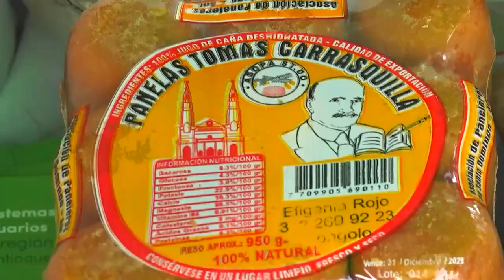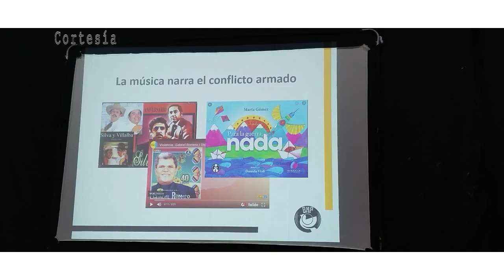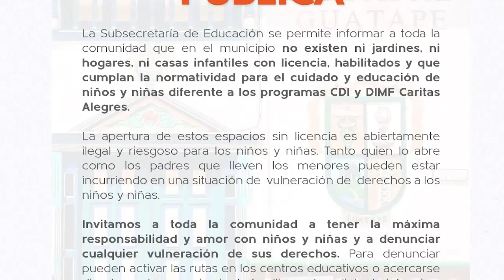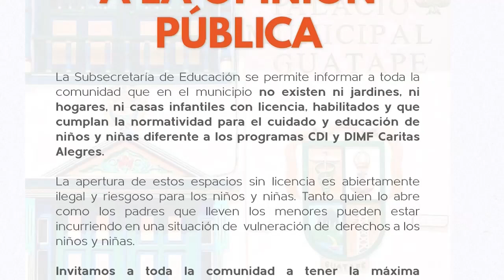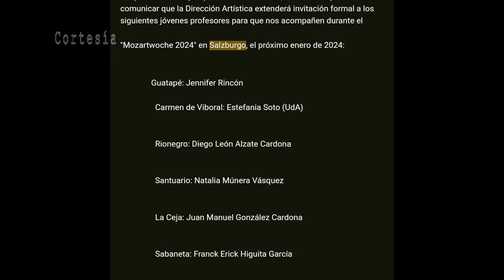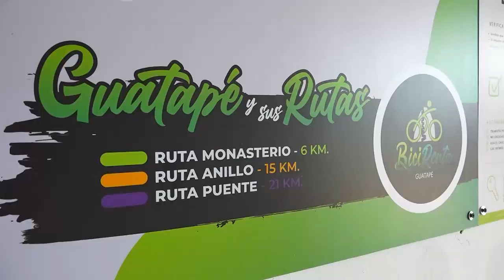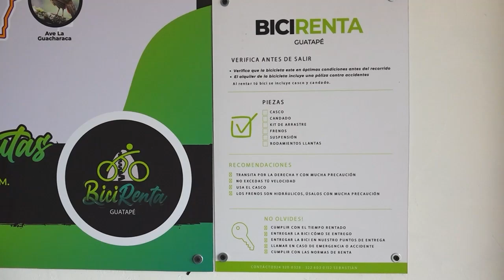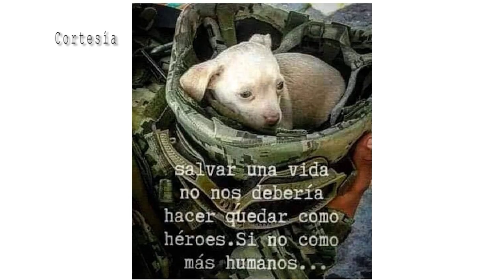Noticiero Corpagua Noticias Nro 638 07 de Diciembre del 2023